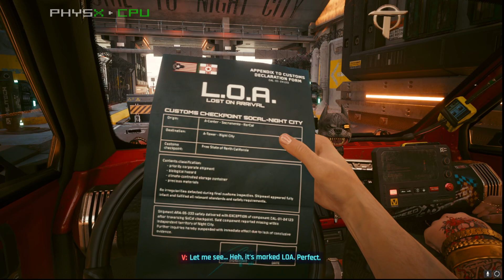Cyberpunk2077 2.0/ Walkthrough/Part 1/Meeting Jackie! /No commentary.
Starting a new series up and running, taking a look at the new Cyberpunk 2.0 update and step by step completing the game, enjoy make sure to like and subscribe for more thanks! And finally let me know if you got any build ideas for this game like melee build, or some interesting builds put it in the comments!